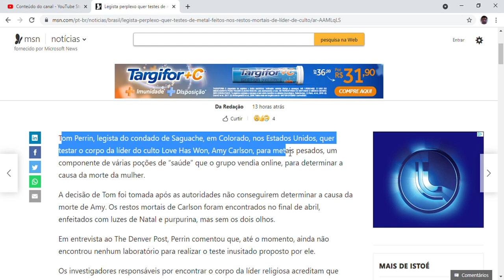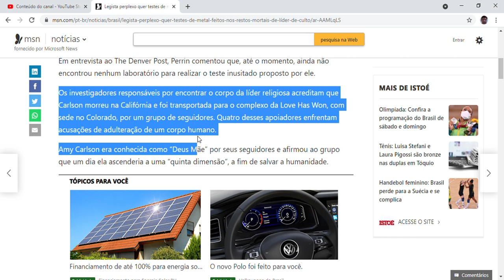Legista perplexo quer testes de metal feitos nos restos mortais de líder de culto